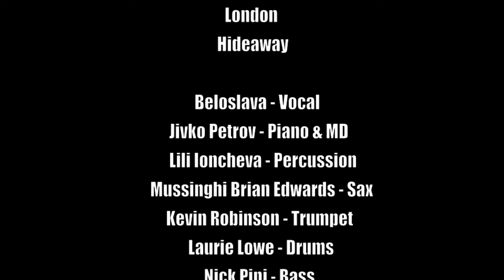Beloslava, Jivko Petrov, Lili Yoncheva feat. The Floacist | Live in Hideaway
"LIL PERCUSSION"
                                            presents:
                           BELOSLAVA feat. THE FLOACIST
             (Live Concert in Hideaway club, London - 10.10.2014)

Beloslava - Vocal
Jivko Petrov - Piano,MD
Lili Ioncheva - Percussion
Kevin Robinson - Trumpet
Mussinghi Brian Ewards - Sax
Nick Pini - Bass
Laurie Lowe - Drums

 Special Guest:
Natalie ( The Floacist) Stewart

All music & arr. by Jivko Petrov
axcept " Grandma" - The Floacist